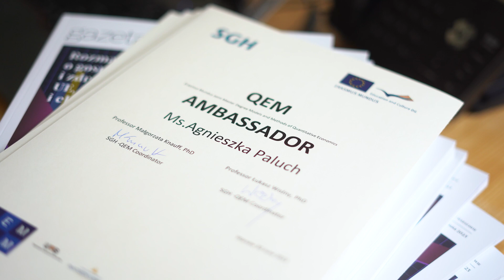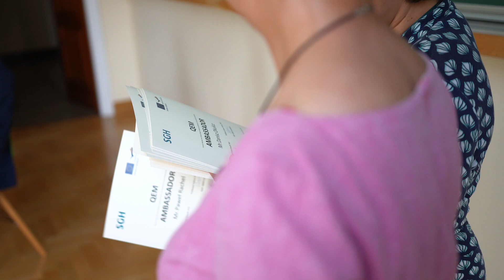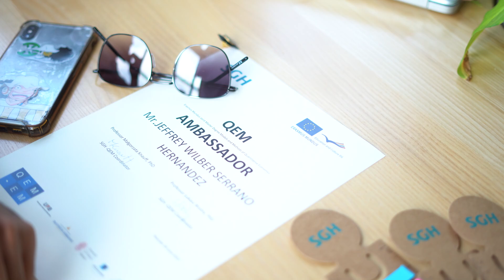Alumni Testimonials: QEM SGH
Erasmus Mundus Joint Master Degree (EMJMD) QEM - Models and Methods of Quantitative Economics.

Stationary, full time program EMJMD QEM​ is designed for all of those who plan to continue their education in the field of economics, pursue a Ph.D. degree or an academic career, or to work in government or international institutions as well as in financial management or management consultancy. By taking part in EMJMD QEM​ you have a chance of studying at European`s top universities for Mathematical Economics, gain excellent education in Mathematical Economics, Quantitative Methods and Finance.

The programme is taught entirely in English. The course gives you flexibility in creating your individual curriculum: after passing the mandatory core courses in the first year, you will be able to compose your own timetable according to your interests in the second year.